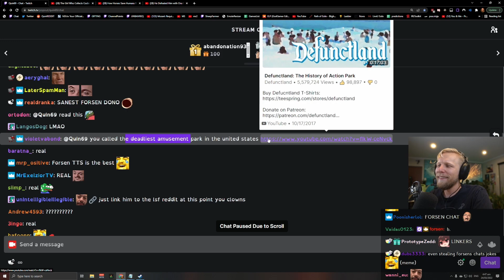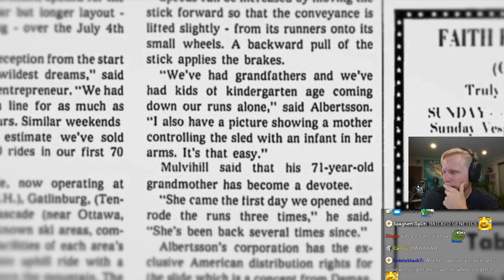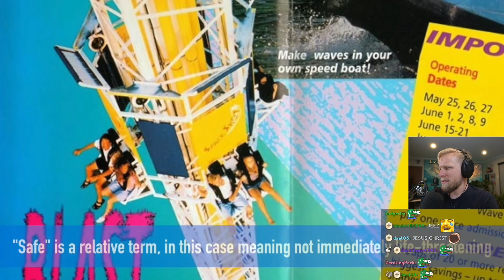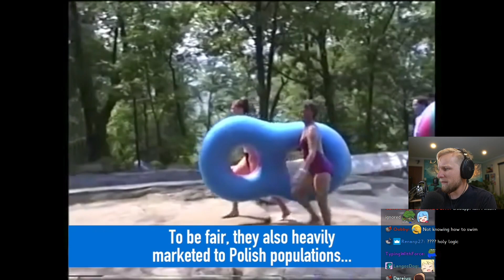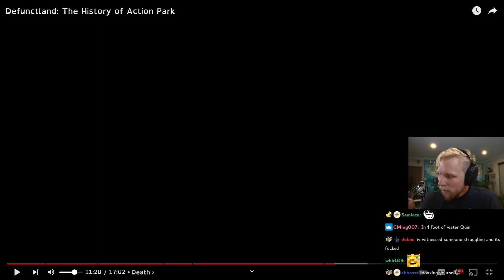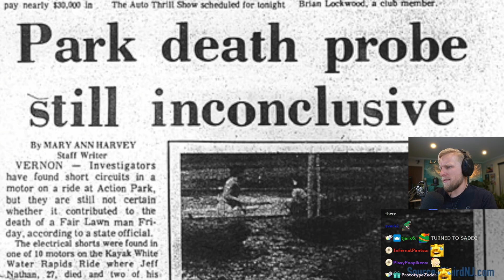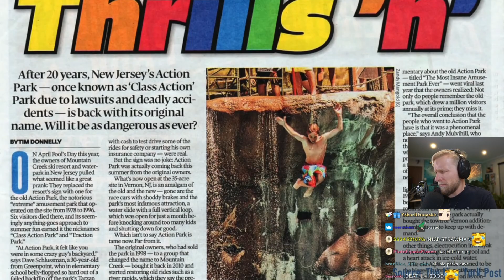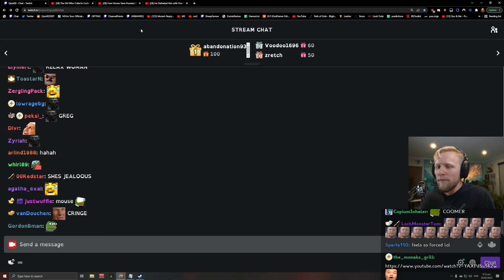Defunctland's The History of Action Park | Quin69 Reacts